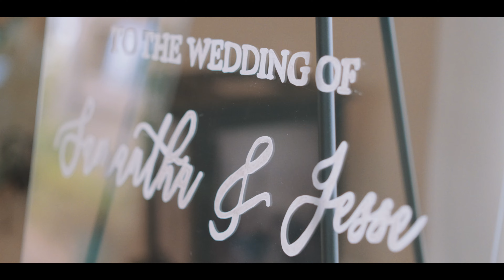Teaser | Jesse + Samantha | Tj Roxas Films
Tj Roxas Photography is a Tucson wedding film and wedding videography producer, creator, and story teller, serving Tucson and Southern Arizona

MB01HOACEGQ5FQV